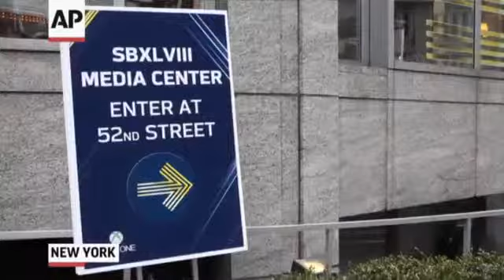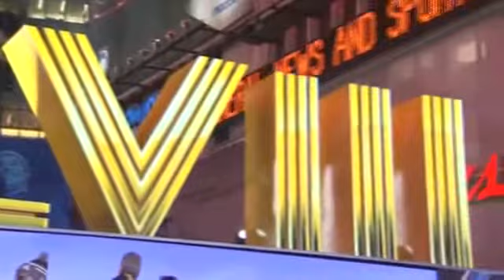Media Blitz Hits NYC, NJ for Super Bowl XLVIII1865